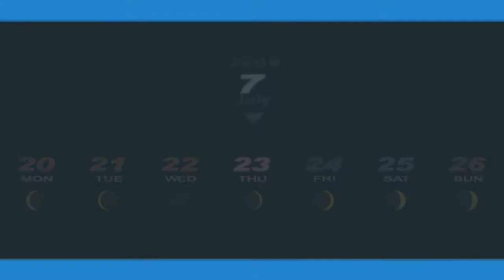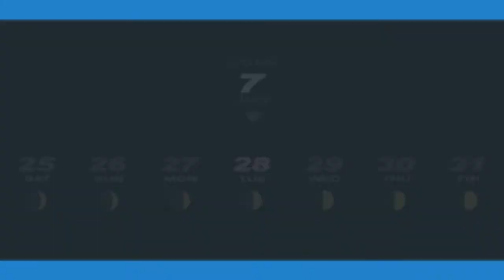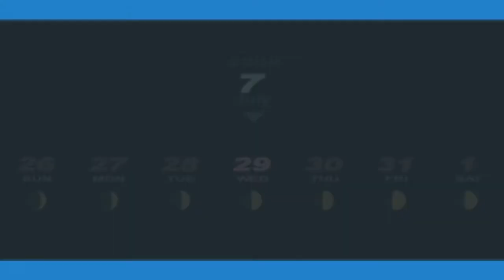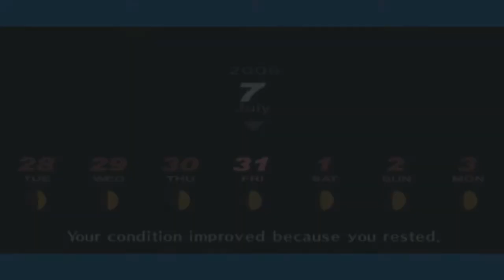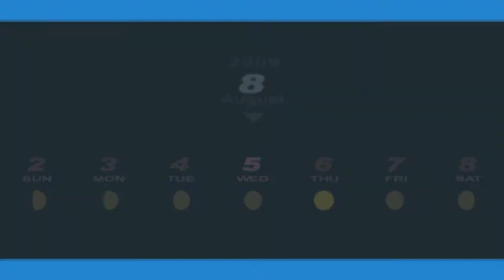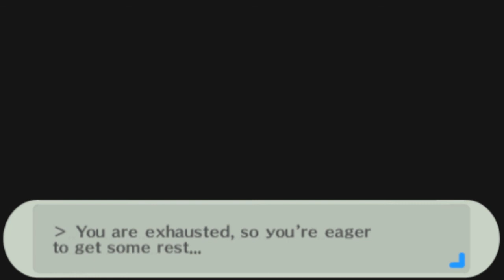Persona 3 Portable: The Fifth Ordeal 7/24 to 8/6 [Male Route] (New Cycle)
Persona 3 Portable is a port of Persona 3, released for the PlayStation Portable. In many ways, it could be considered to be an enhanced port due to its new additions and content. However, in other ways, it could be considered to be an inferior port for many reasons; it lacks 3D environments and character models (outside of Tartarus), all anime cutscenes are gone, the graphics and audio quality were compressed (although there is an HD UI mod), and The Answer ("Episode Aegis" in the Japanese version) is a story exclusive to Persona 3 FES and is not available in P3P due to limited storage space on the UMD. Because of this, Persona 3 Portable does not necessarily replace the PlayStation 2 version.

Difficulty-

Hard: Enemies deal 1.5 times more damage than normal and can gain a higher chance of Enemy Advantage when not taken by
surprise.

Time Stamps:
Strega
9:09
Koromaru
10:09
The Ordeal
19:44

Update as of Video Date:
No Update